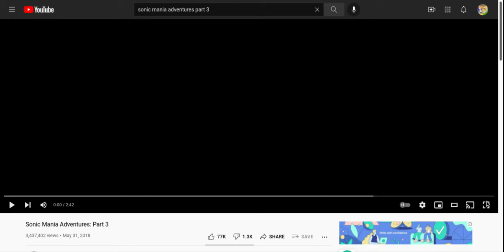Sonic Mania Adventures part 3 with voices